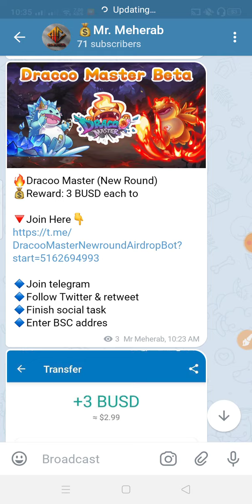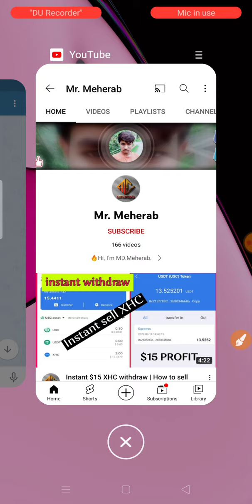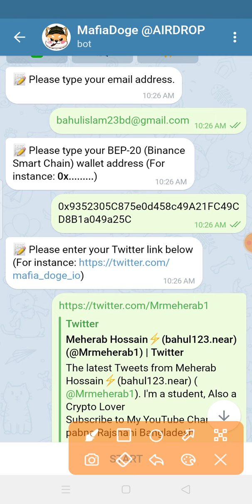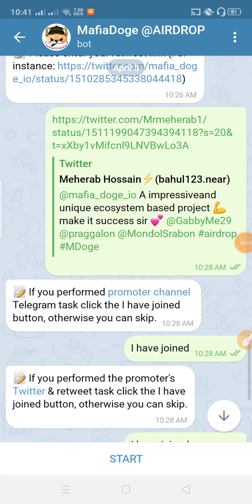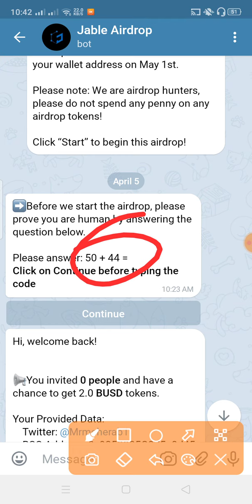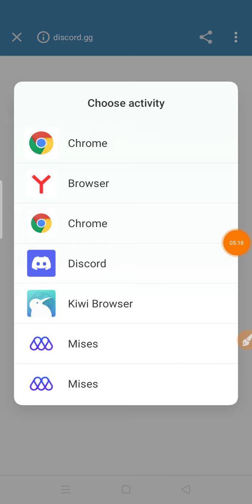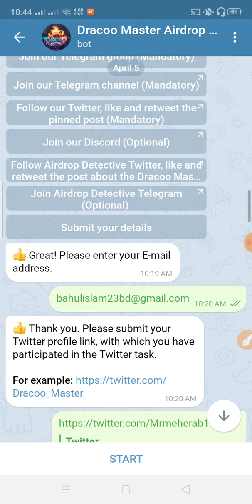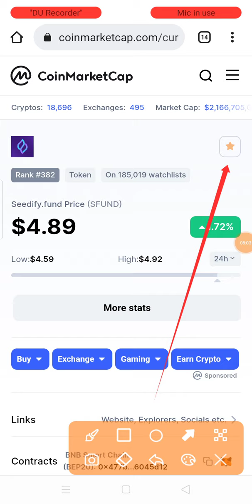Free $12 BUSD | $500 SFUND Airdrop🔥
🔥$500 SFUND AIRDROP here🔥